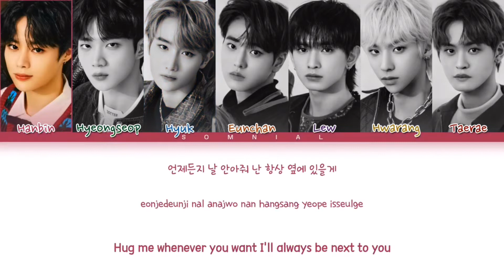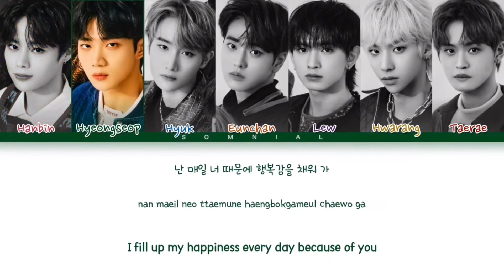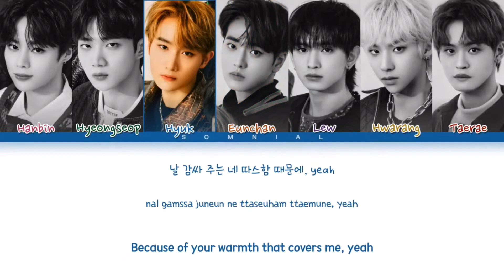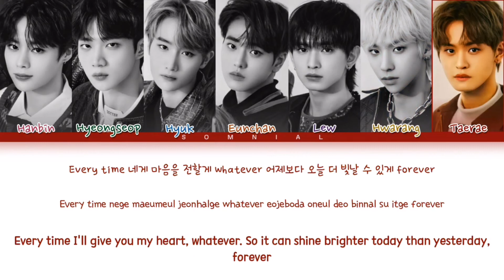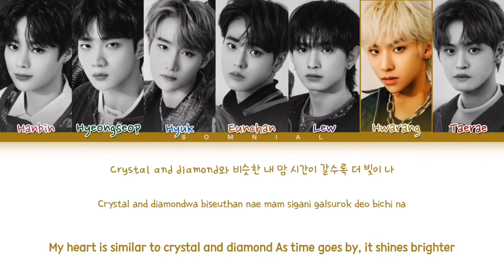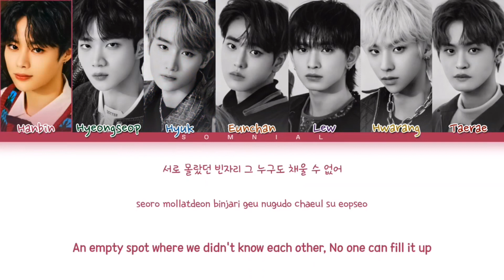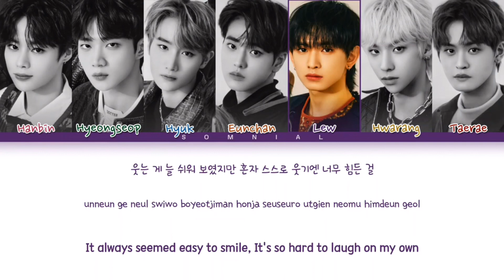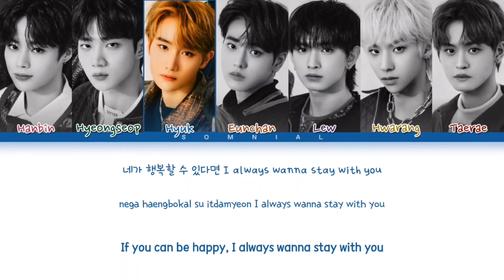템페스트 있을게 1시간 / TEMPEST Next To YOU 1hour / TEMPEST Next To YOU 1時間耐久 Lyrics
템페스트 있을게 1시간
TEMPEST Next To YOU
TEMPEST Next To YOU 1h
TEMPEST Next To YOU 1hour
TEMPEST Next To YOU 1時間耐久